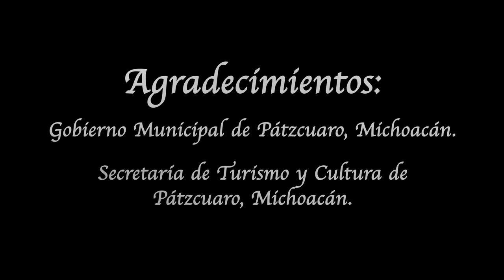Rodrigo Aizpuru "Mi Fortuna" (Video Oficial)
Video Oficial " MI FORTUNA"
Patzcuaro Michoacán . " Pueblo Mágico"
Una canción ... que llegara al corazón ..